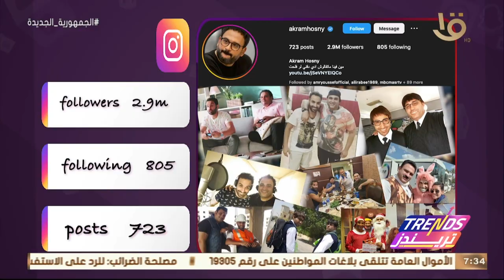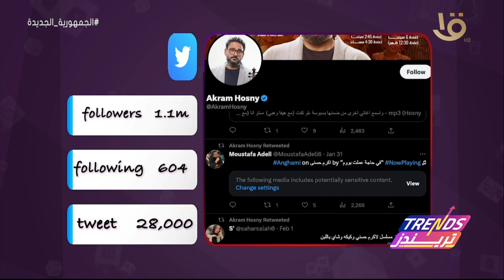تريندز | السوشيال لاب.. تحليل لحسابات الفنان أكرم حسني على إنستجرام ويتابعه 2 مليون و900 ألف متابع